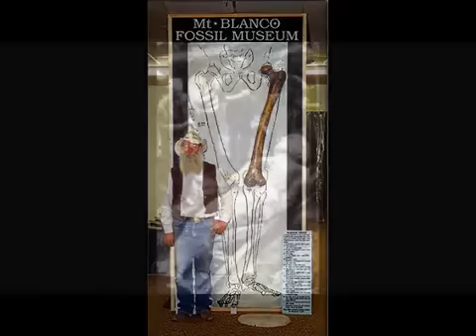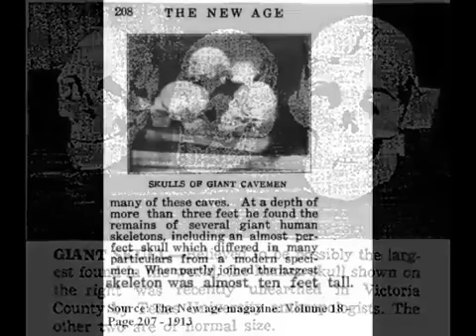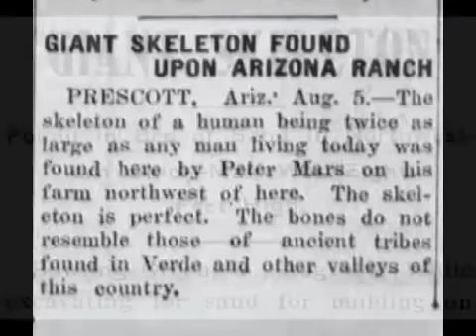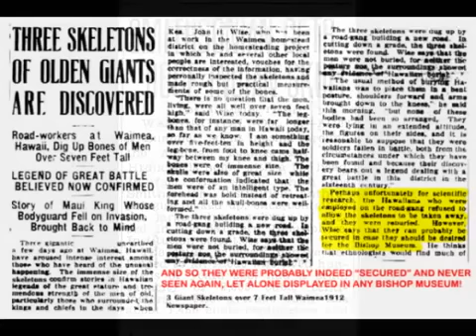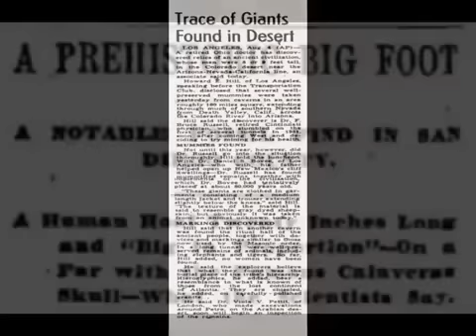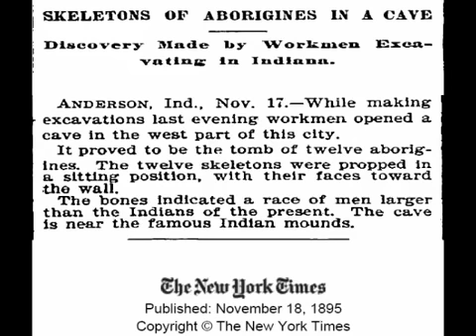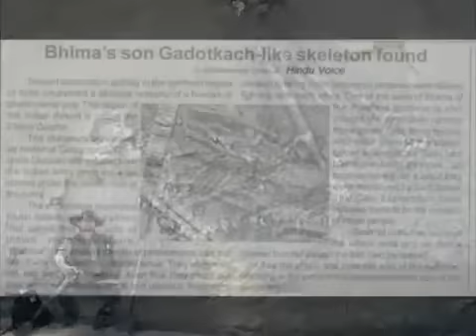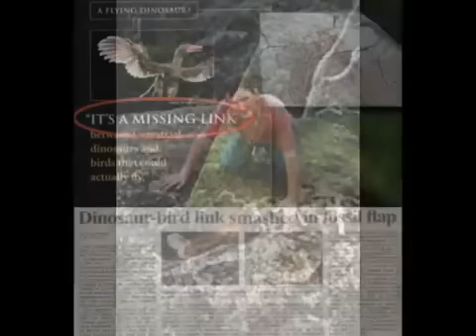Giant Human Beings Existed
The Titans, Cyclops, Paul Bunyan, Pecos Bill, the Jolly Green Giant, or Jack’s Beanstock Giant: all these characters bring to mind fictional “mythological” imaginings, but what about in actual literal Earth history? Many people assume these so-called “tall-tales” have no basis in fact, but is that true? From the Bible to Greek mythology, Native American legends to conquistador diaries, nursery rhymes to newspapers, from Josephus and Homer to modern day historical accounts and archeological finds, evidence of giant human beings living on Earth is abundant.